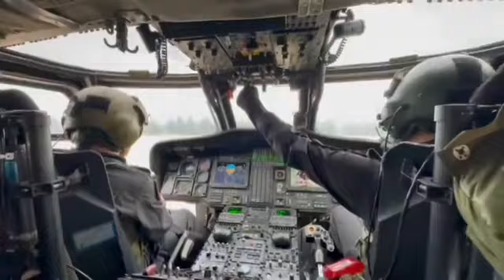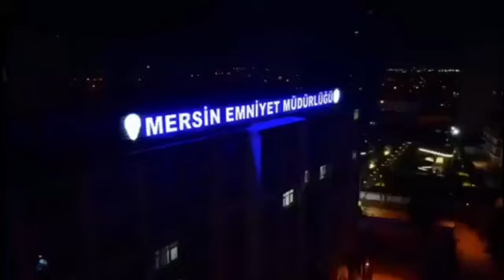2023 yılı operasyonları